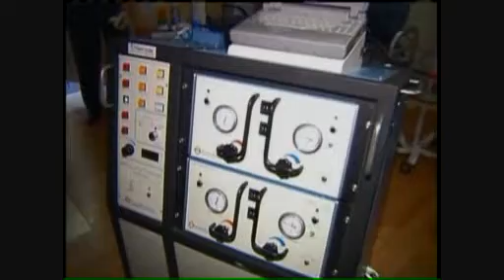Artificial Heart Transplant - Penn State Hershey Heart and Vascular Institute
Penn State Hershey heart doctors use the SynCardia temporary CardioWest Total Artificial Heart to keep patients alive until they are able to receive a donor heart.  Only 12 hospitals in the US can provide this life-saving procedure.  Penn State Hershey has performed more than 350 heart transplants.